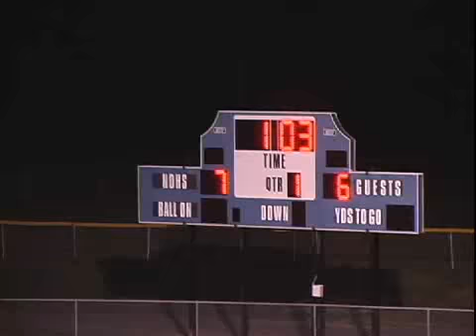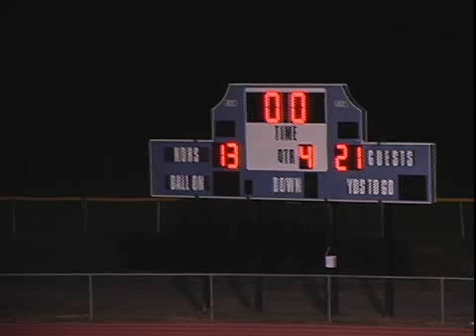Notre Dame vs Lawrence (06-07)